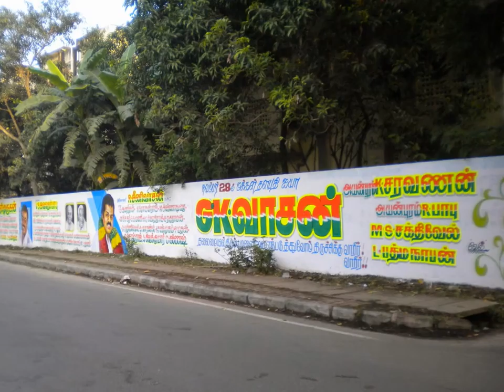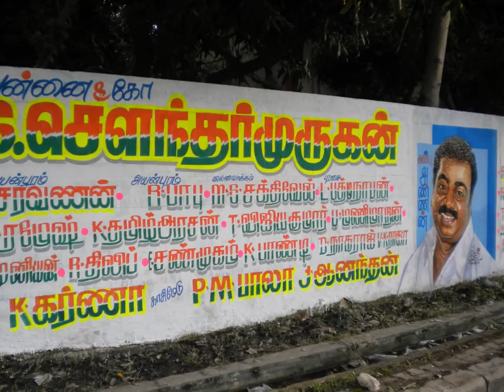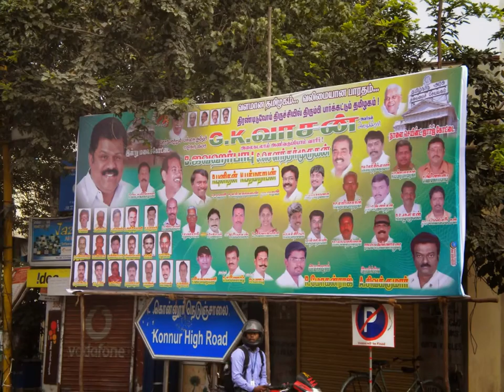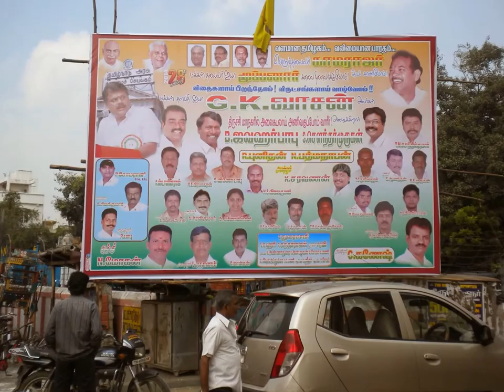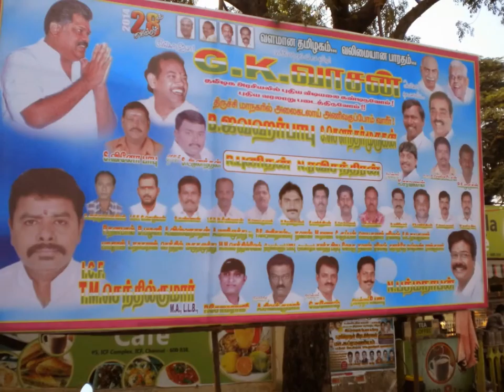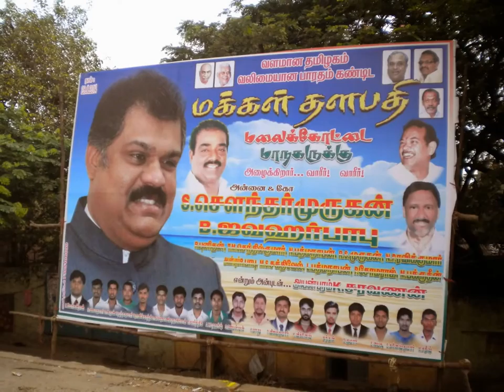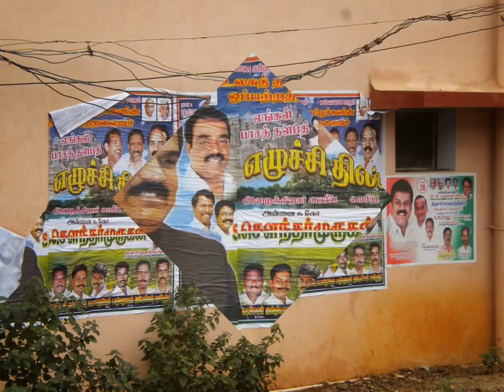TMC TRICHY MEETING BANNER WALL WRITING